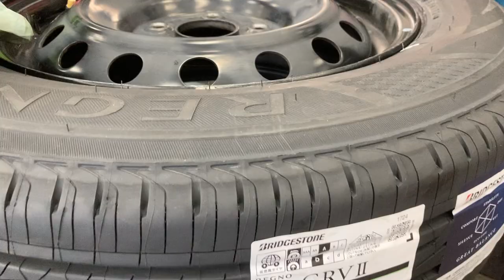八王子市 タイヤ事前相談 静かさ 振動やブレの予防